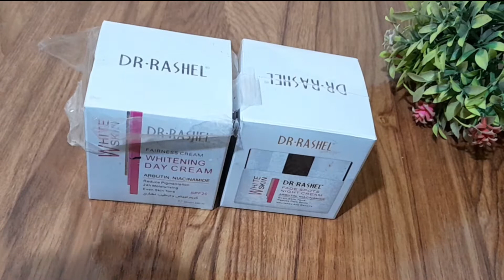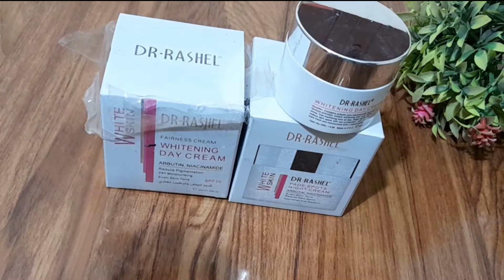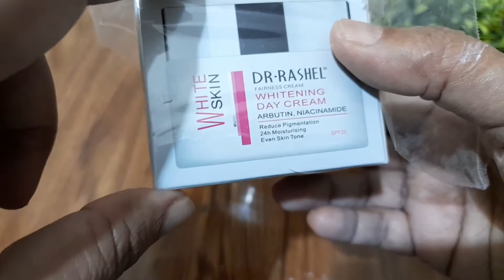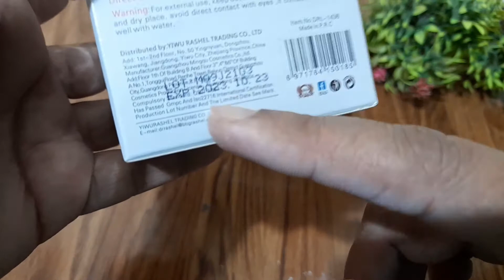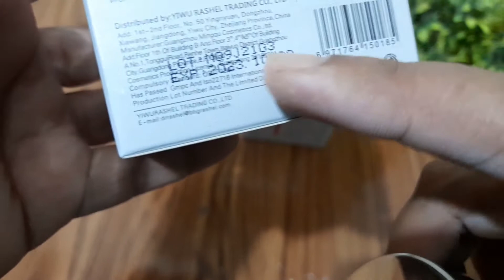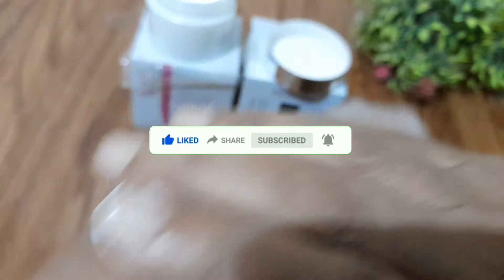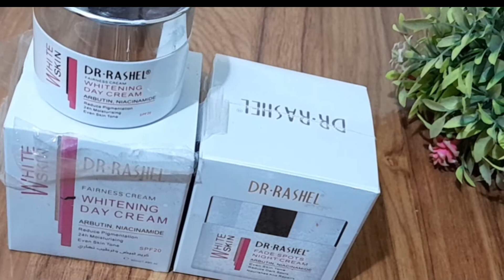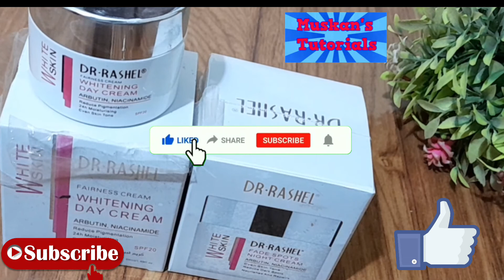Dr Rashel whitening Cream/dr rashel whitening day cream 💯 honest review/ چھائیاں ختم کرے گی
Dr Rashel whitening Day Cream 💯 honest review